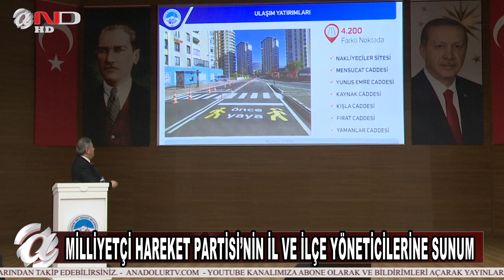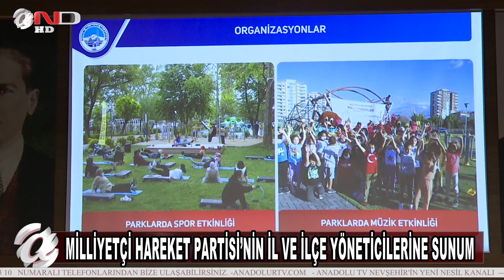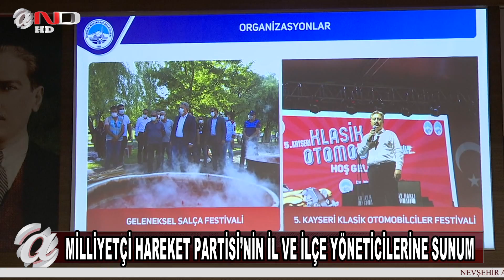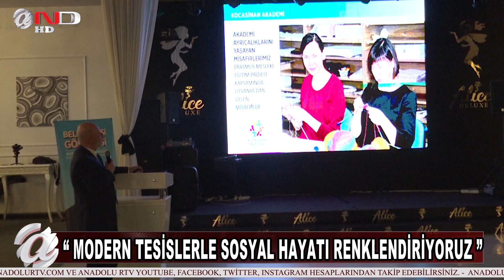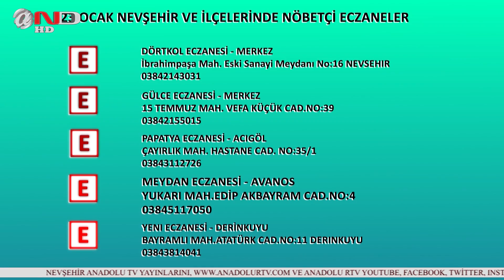NEVŞEHİR - HABERLER - ANAHABER - SONDAKİKA (23OCAK)